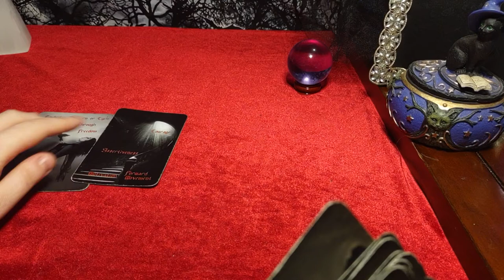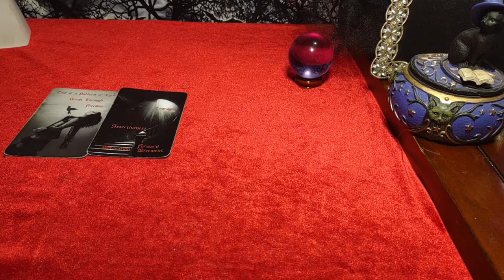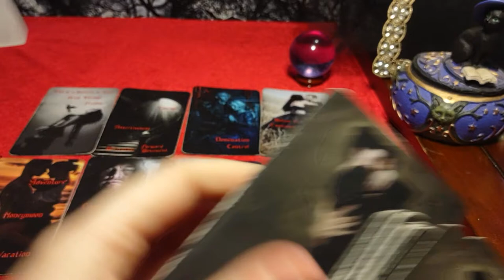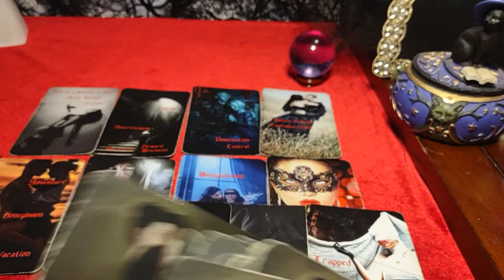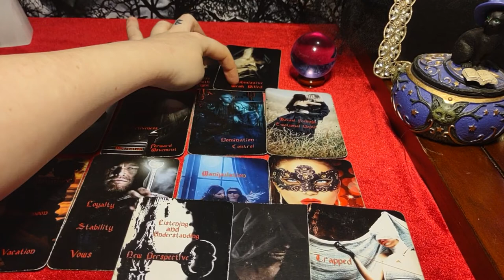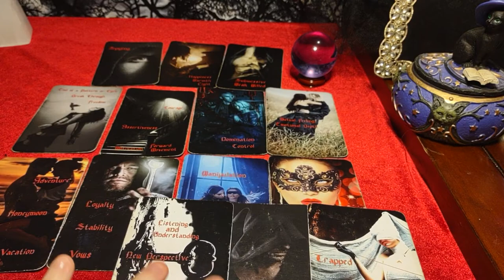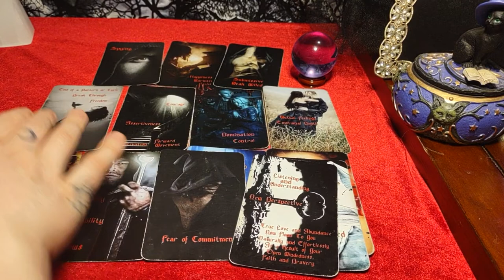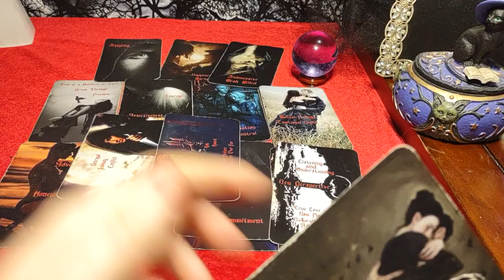LEO - PURGING + ASCENSION Trust the process. This new love coming in is going to catch you off guard